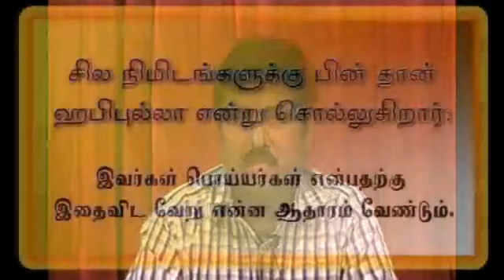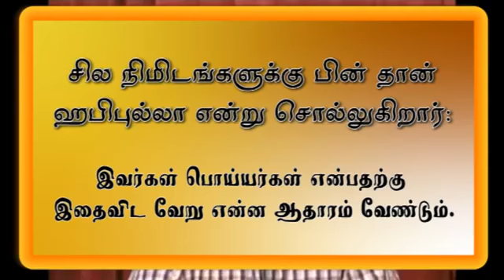TNTJ அறிஞர்கள் பொய்யர்கள் என்பதை நிரூபித்து 2014 ஆண்டு நாம் வெளியிட்ட வீடியோ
வீடியோக்களை தொடர்ந்து